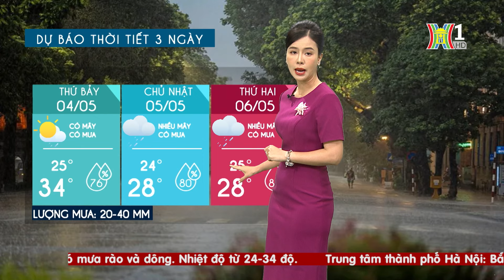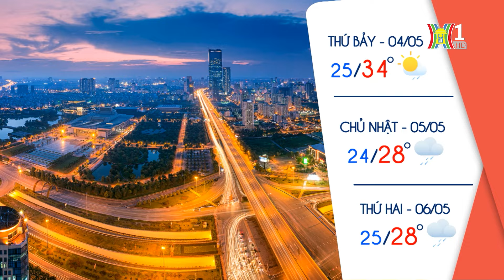Dự báo thời tiết hôm nay ngày mai 4/5 | Thời tiết Hà Nội mới nhất | Thời tiết 3 ngày tới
Thời tiết Hà Nội hôm nay vẫn trong chuỗi ngày mát mẻ, dễ chịu, trời nhiều mây, có mưa rào và dông, cục bộ có mưa to, lượng mưa phổ biến từ 30-60mm. Nhiệt độ cao nhất trong ngày khoảng 29 -30 độ.
Tối và đêm nay trời vẫn tiếp tục nhiều mây, có lúc có mưa rào và dông. Nhiệt độ từ 25-27 độ. Độ ẩm 90-97%.